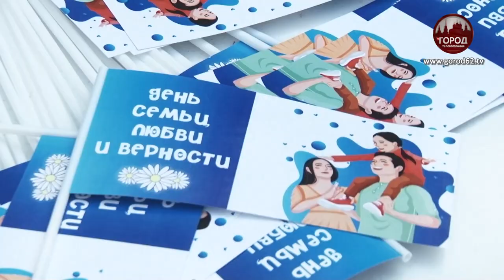В ПРЕДДВЕРИИ ПРАЗДНИКА